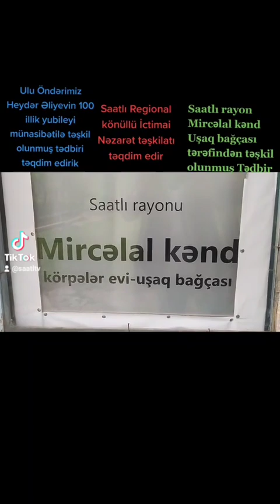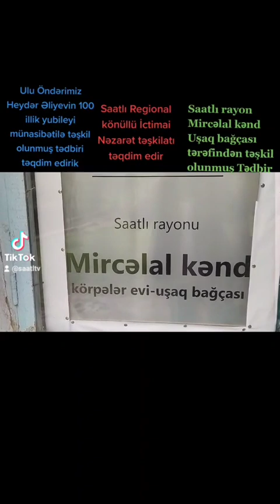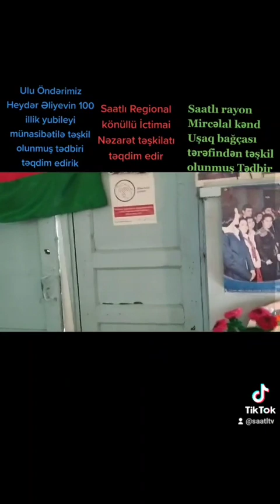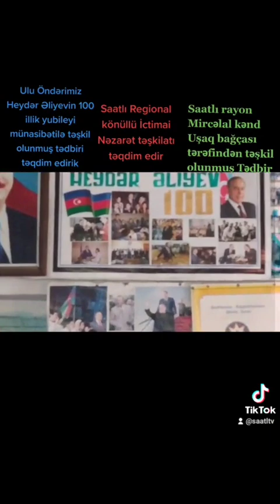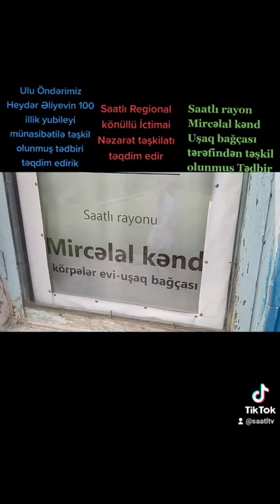Saatlı rayon Mircəlal kəndi Ulu Öndərimiz Heydər Əliyevin 100 illik yubileyi münasibətilə tədbir 🇦🇿